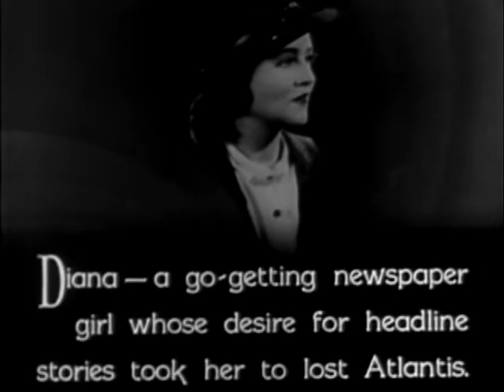Undersea Kingdom (1936): Chapter 7 - The Submarine Trap